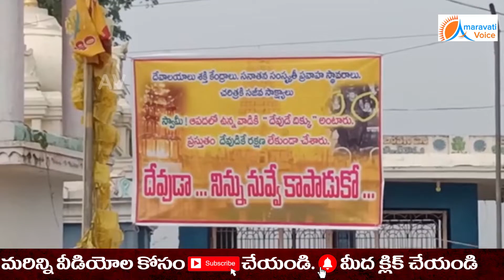దేవాలయాల పై దాడులు గురించి, ఈ ఫ్లెక్సీలు చూసారా ? అందరం సిగ్గు పడాలి | Flex's on Temples